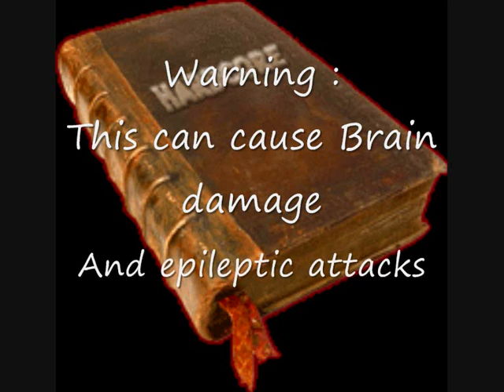BEST EXTREME HARDCORE MUSIC MIX Part 2 ! ( Speedcore & terror ) Extratone Bass !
TeeeeeerRRRRRRrooRR!
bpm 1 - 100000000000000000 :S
EnjououY!
Bass !!!